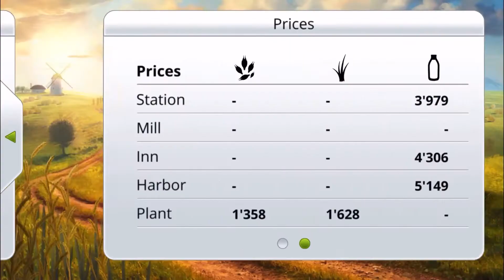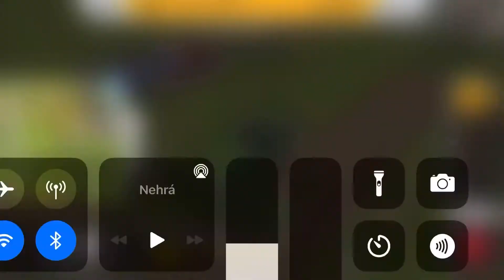FS 14 Timelapse - How To Make Milk -pt3